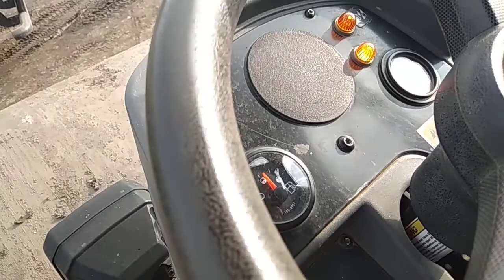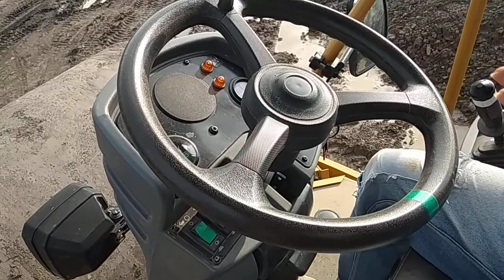P2H Compactor Caterpillar CS533E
P2H Compactor Caterpillar CS5ESS

Teach by : Mr. Deris